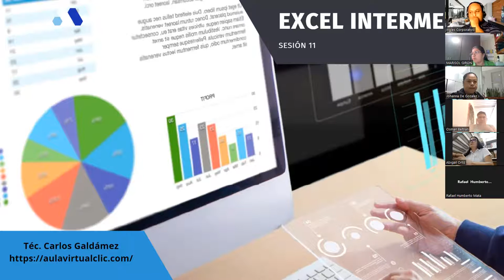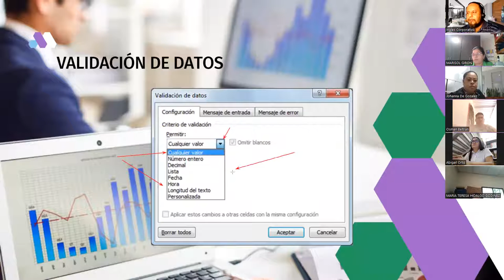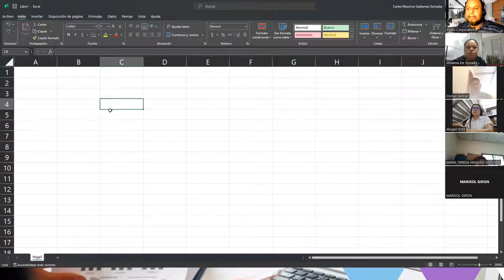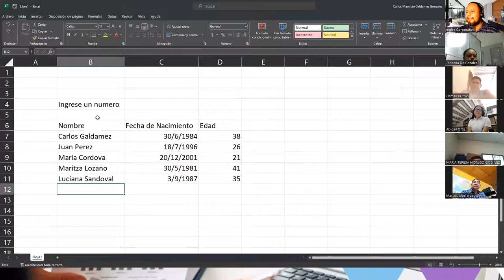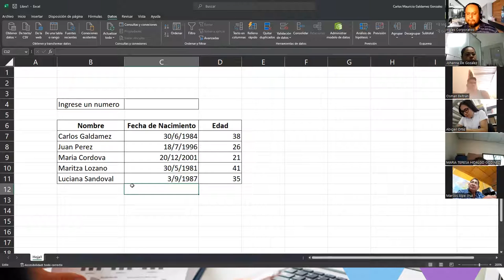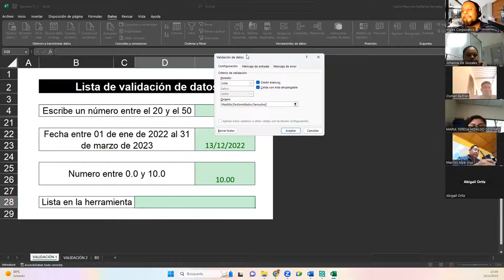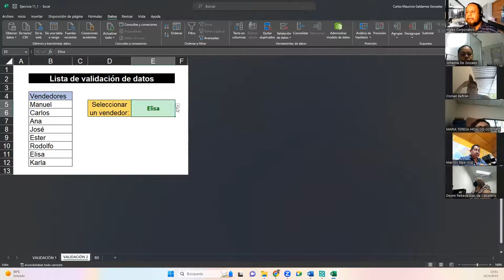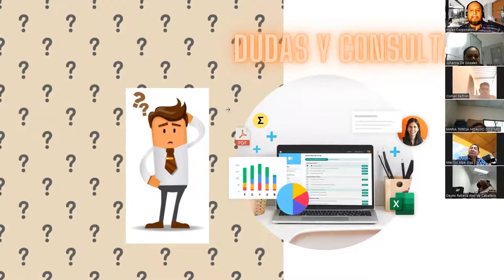Sesión 11-10-04-23-29811-8017-0017/2023-Galdámez-Validación de Datos